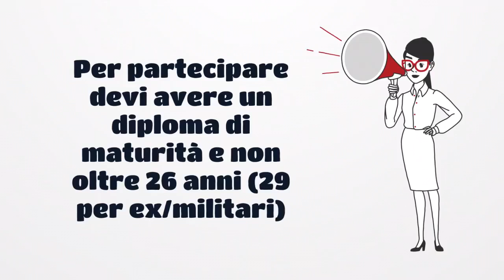Bando Concorso Pubblico 350 Vigili del Fuoco - anno 2024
Per diplomati entro i 26 anni (VFI max 29).

Preparazione Psicoattitudinale, Quiz e Prove Fisiche con @invictusconcorsi